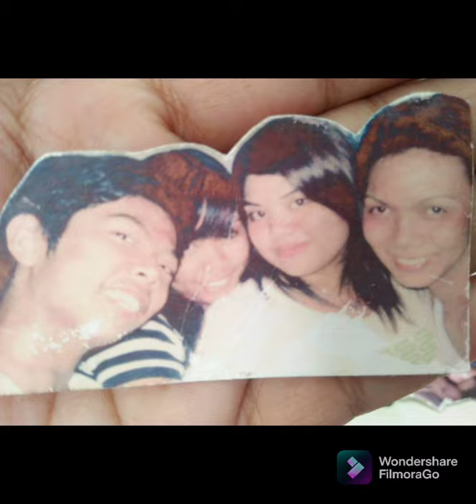My cousin journey